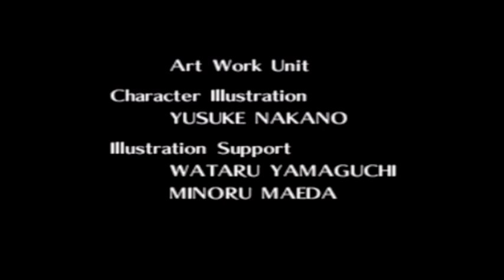Legend of Zelda: Ocarina of Time - Finale: Part 3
The End ... maybe...